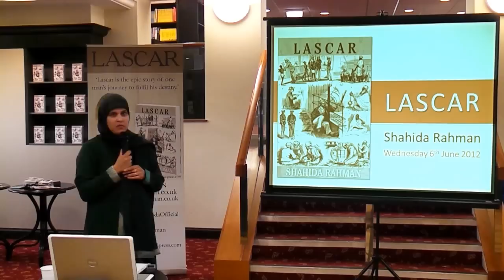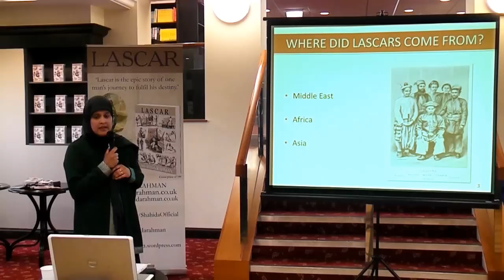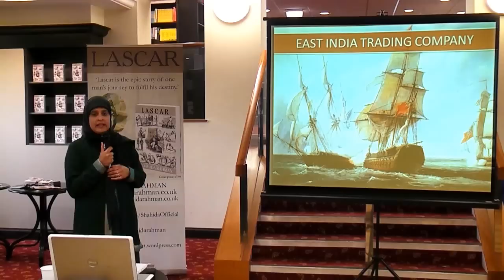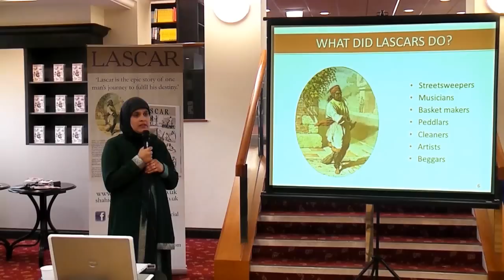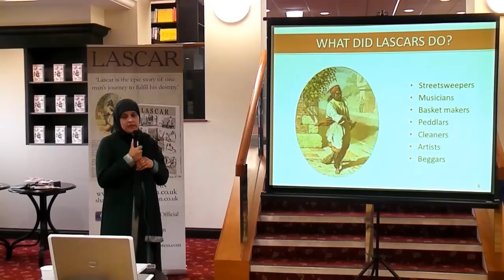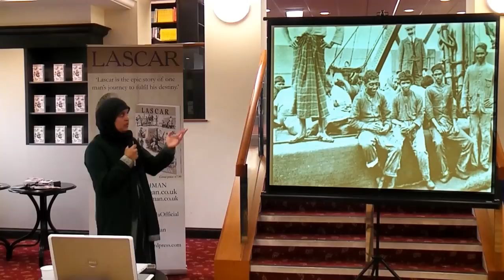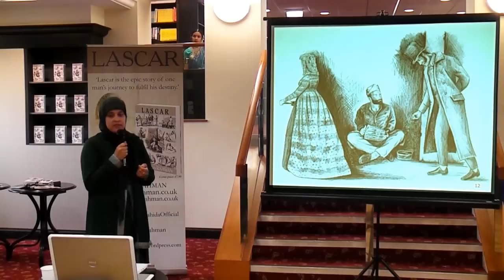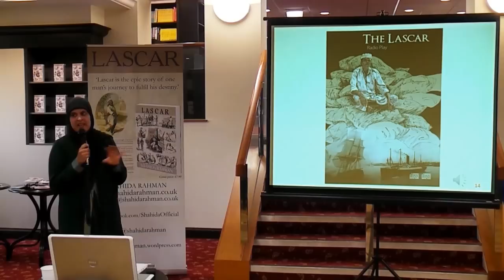Lascar: Cambridge Book Launch - Part One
Two days after the publication of 'Lascar', Shahida Rahman's first book launch took place on 6th June 2012. Her novel was revealed to a sell-out audience at the Waterstone's bookstore in Cambridge, where she delivered a short presentation on the history of Lascars and an insight of the book.

'Lascar' is available to purchase from all good bookshops. RRP: £7.99.